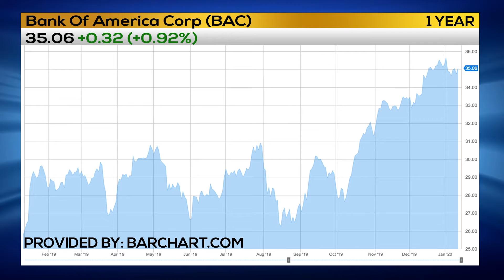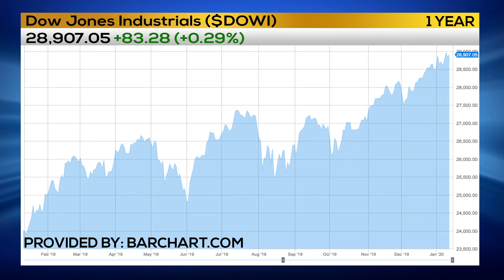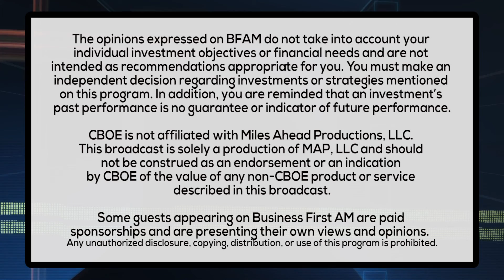BIG BANK EARNINGS CHECK